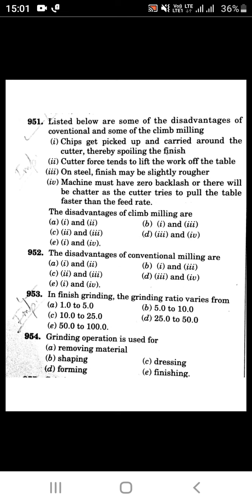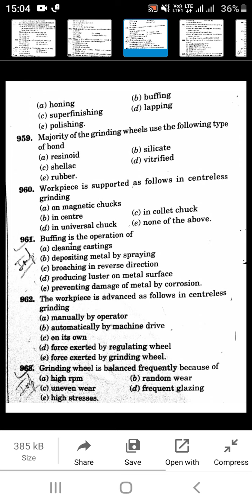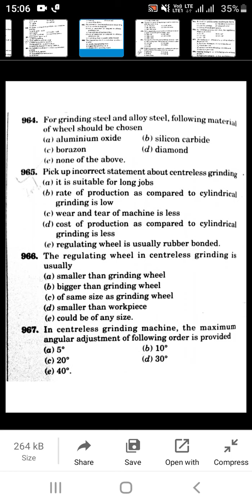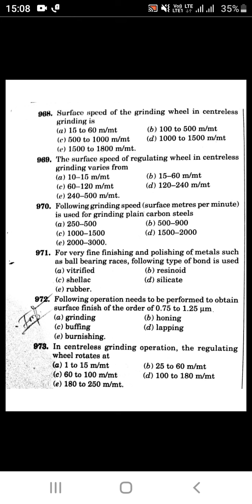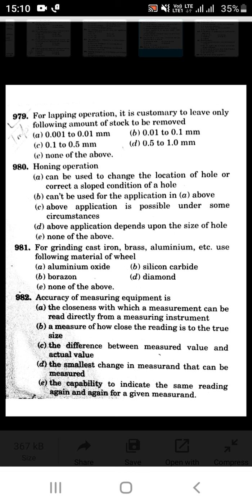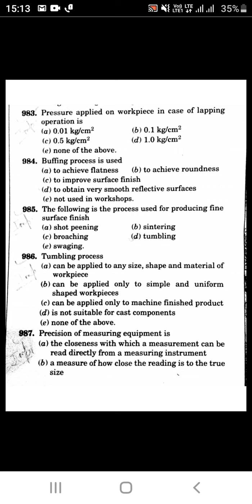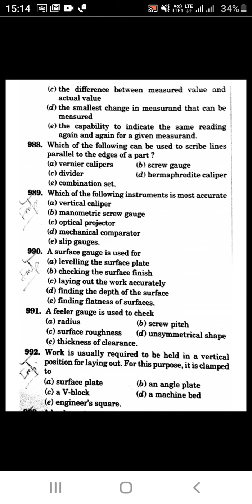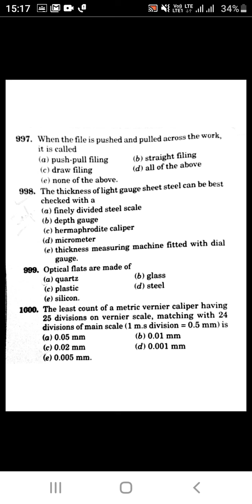Lecture 30 || 50 questions (951-1000) of Production from RK Jain || Mechanical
About this Video - In this Video I have covered 50 questions (951-1000) of Production from RK Jain.
For pdf of lectures and daily quizzes join telegram group